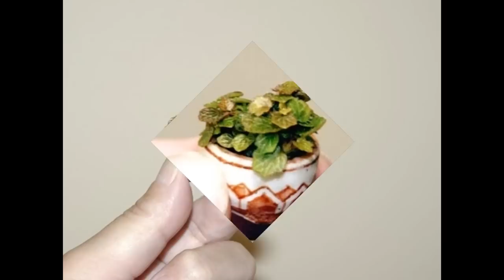Miniature bonsai-from Keshitsubo to Mame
The shito is the next smallest with an average height of three inches.  The same practices hold true for this delicate display.  Starting from seed is best as the young plants and trees in these  tiny containers grow slowly and over time they become stunted by their confinement.  This does not mean that they will not develop all the characteristics of larger bonsai or larger trees for that matter, it does mean that they will do so over a much greater period of time.
The shohin averages a height of four inches.  Shohin size bonsai may be grown from seeds but can also be started from young plants and trees.  At this size more shaping and refinement is possible.  A single leaf may represent a full limb or branch and a single limb may represent a multiple trunk.   Styling becomes easier at this level.